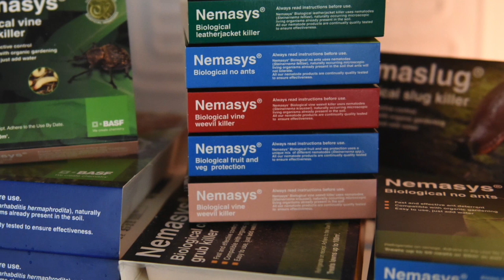Why choose Nemasys and Nemaslug